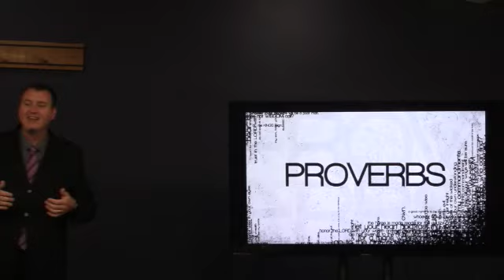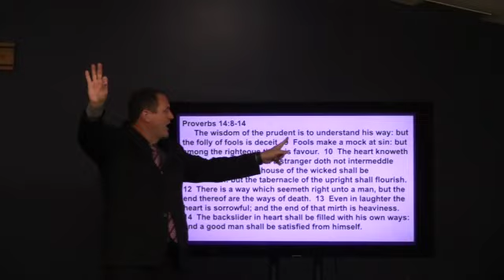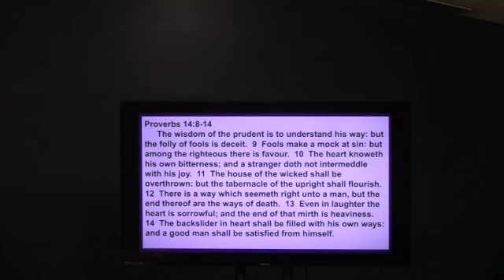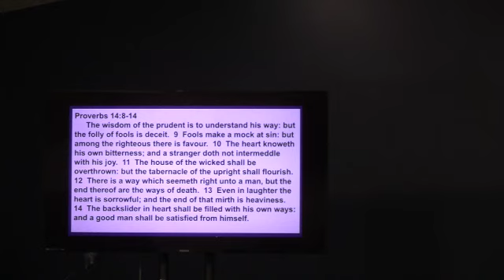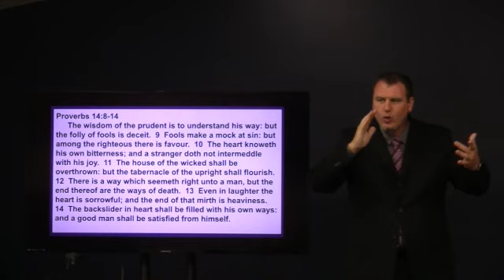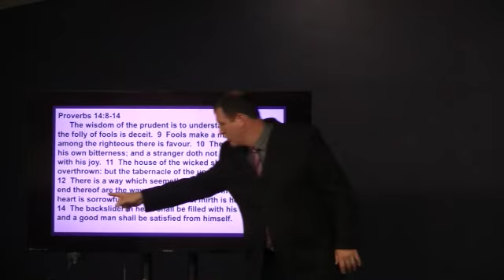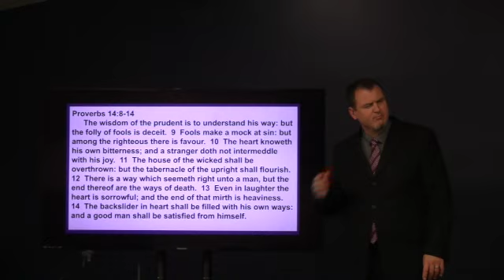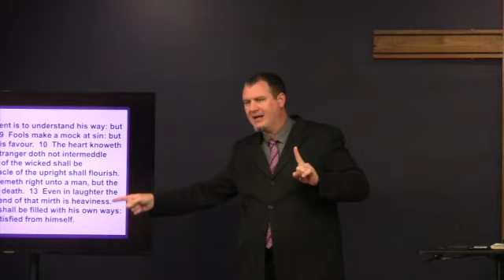Proverbs, The Wisdom of the Prudent is to understand his way, September 11, 2022 (S.S.)